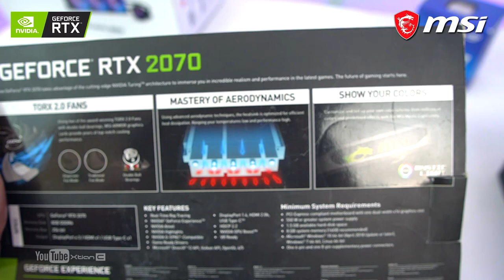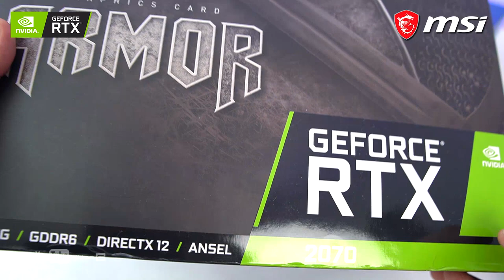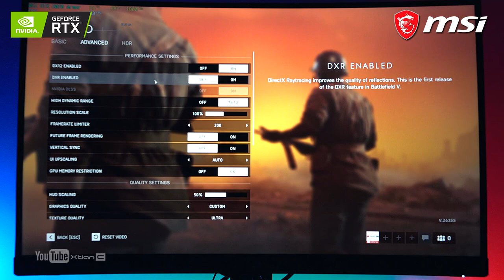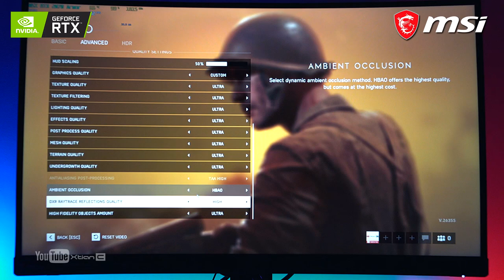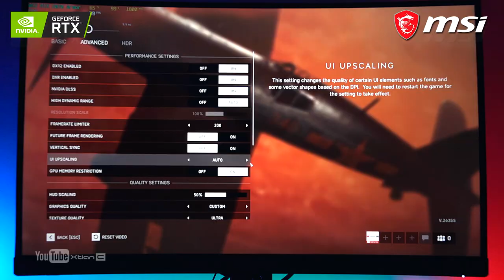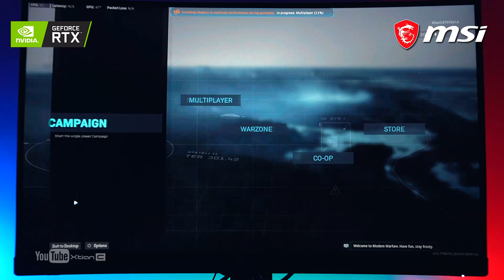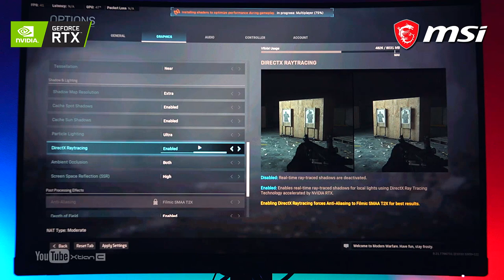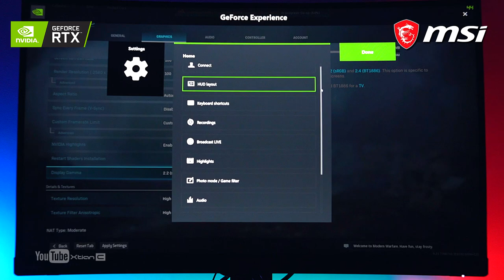VLOG: MSI GeForce RTX™ 2070 ARMOR 8G Unboxing + RTX ON Gameplay [Ph]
-=- -=-PROMO EXTENDED-=- -=-
BUY any of the selected MSI NVIDIA GeForce graphics from June 16 to July 10, 2020 and get MSI IMMERSE Gaming Headset for FREE!

🔥FREE MSI IMMERSE GH70
Eligible: MSI NVIDIA GeForce RTX 2080 Ti Series

🔥FREE MSI IMMERSE GH30
Eligible: MSI NVIDIA GeForce RTX 2080/2070/2060 or SUPER Series

Full Specs:
•CPU: Intel Core i7-10700

(Buy a B460 Chipset if you will use a (non-K version) CPU)

•RAM: T-Force XTREEM ARGB DDR4 3600mhz 16GB (8gbx2) Memory

•Storage SSD: T-Force Delta S RGB 265GB SSD

•Cooler: Intel Stock Cooler Black Edition

•PSU: Cooler Master 650w MWE Gold
•Case: MPG SEKIRA 500X

Gaming Gears used in the video
•Monitor: MSI OPTIX MAG272CQR
•Mouse: MSI Clutch GM50
•Keyboard: MSI GK50 Low Profile
•Headset: MSI Immerse GH50
•Mousepad: MSI Agility GD60

Credits:
Shot and Edited by
Xtian Capinpuyan